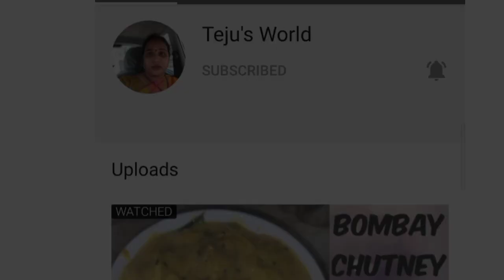Restaurant style chilli chicken//ఇంట్లోనే చిల్లీ చికెన్ చేసుకోండిలా సులభంగా //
Hello viewers namasthe.
This is very tasty recipe.
So try it and share your comments.